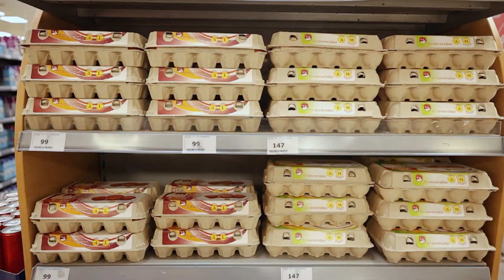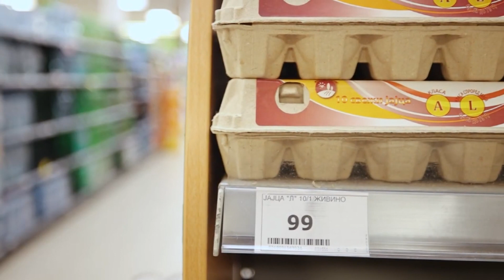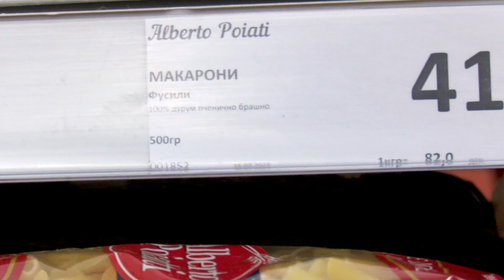(VIDEO) Nesër ngrijnë çmimet e produkteve higjienike